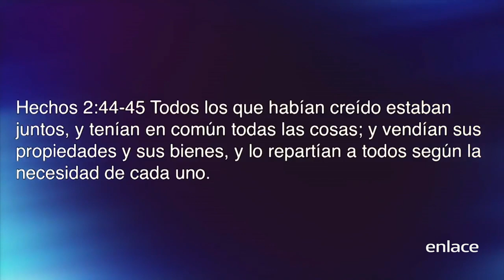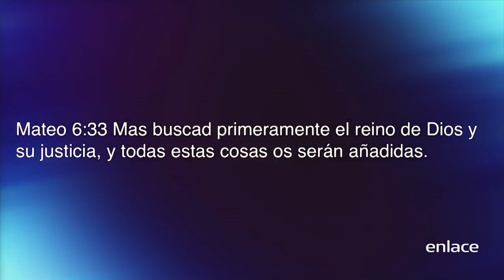Dale con todo - Aliento - Enlace TV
Mateo 6:33 nos enseña que el reino de Dios eso un asunto de prioridades; Primero el reino, y todas las cosas después. El reino de Dios funciona de acuerdo a intercambio y reciprocidad; Cuando te acercas a Dios, Dios se acercará a ti.